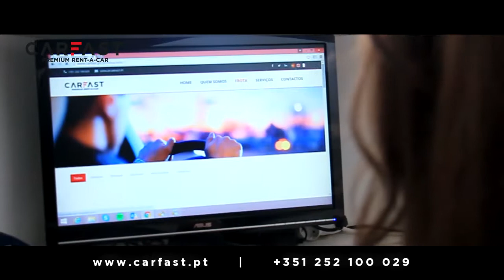Famalicão 2 VS Académica 1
Os golos, as declarações e os momentos do jogo